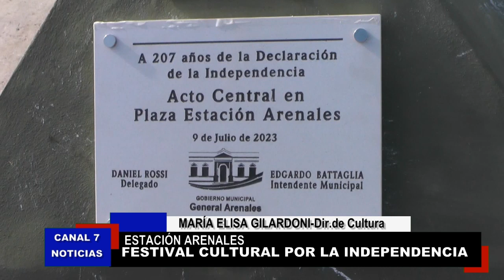FESTIVAL CULTURAL POR LA INDEPENDENCIA EN ESTACIÓN ARENALES.-MARIA ELISA GILARDONI-Dir.de Cultura